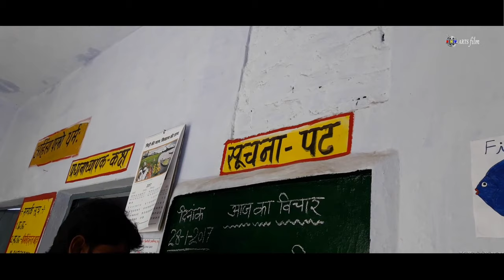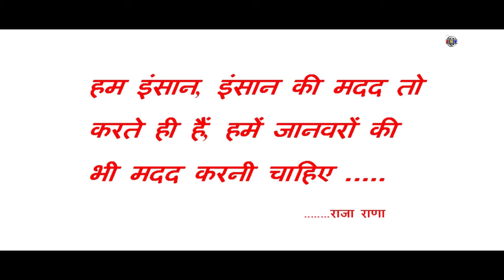INSANIYAT (इंसानियत)- SHORT FILM / DOG TREATMENT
dog video im alive im dead im watching tv,